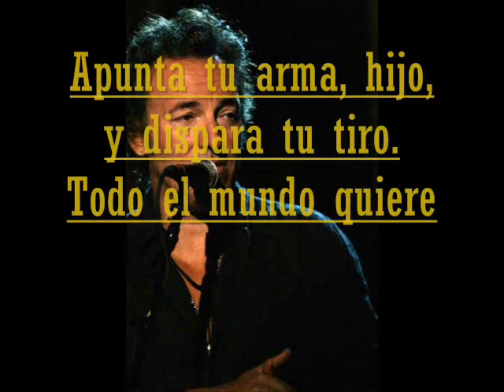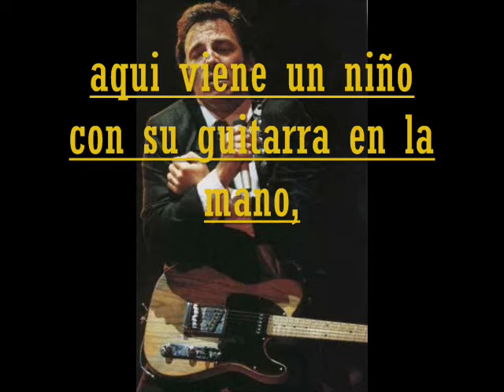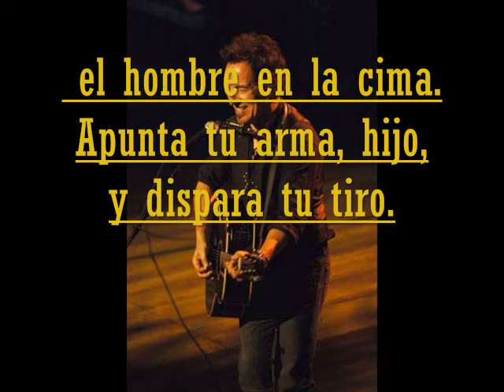Man at the top / Bruce Springsteen - subtitulada en español